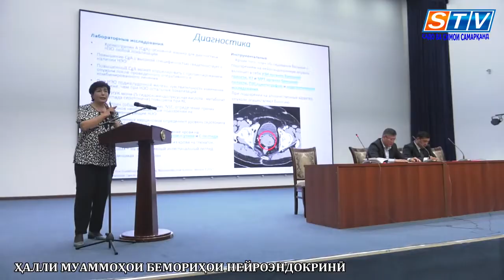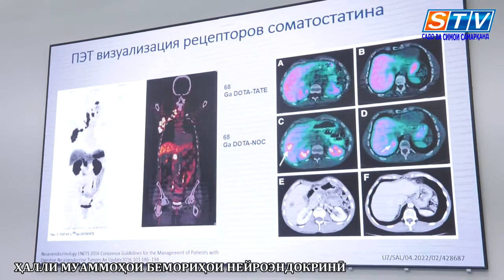ҲАЛЛИ МУАММОҲОИ БЕМОРИҲОИ НЕЙРОЭНДОКРИНӢ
Дар конфронси байналмилалии “Муносибати замонавӣ ба ташхис ва муолиҷаи бемориҳои нейроэндокринӣ”, ки дар маркази ҷавонони шаҳри Самарқанд баргузор гардид, мутахассисони соҳаи эндокринологии Ҷумҳурии Ӯзбекистон ва мутахассисони нейроэндокринологии давлатҳои мутараққии хориҷа иштирок карда, ба таври ройгон-бепул чандеи аз беморонро ҷарроҳӣ намуданд.